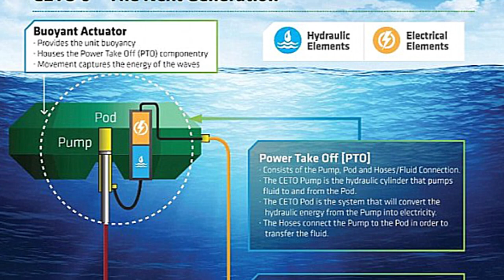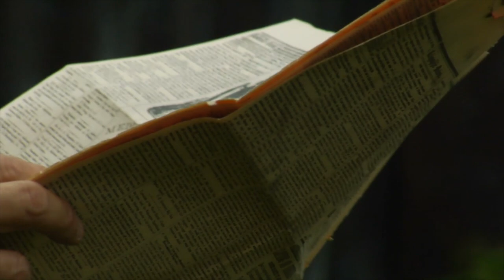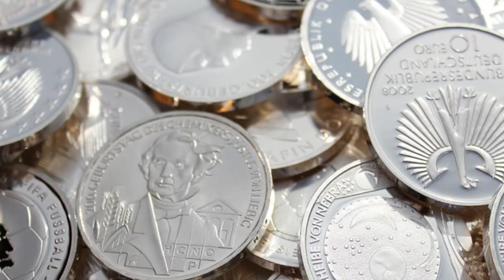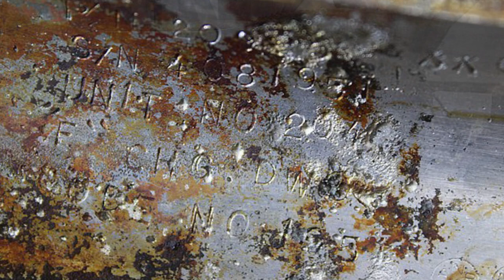10 BIZARRE Things Found Underwater